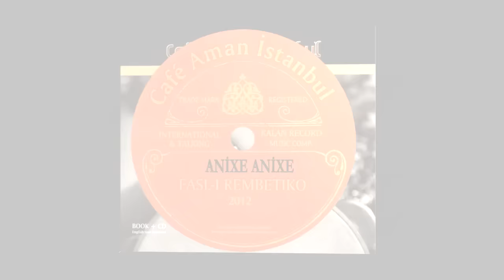CAFE AMAN İSTANBUL - ANİXE ANİXE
Cafe Aman Istanbul - Άνοιξε άνοιξε
ALBÜM :FASL-I REMBETİKO
Δίσκος - Fasl-ı Rembetiko
TRACK 08
Κομμάτι 08

Μουσική: Γιάννης Παπαϊωάννου
LYRICS: HARALAMBOS VASİLİADİS
Στίχοι: Χαράλαμπος Βασιλιάδης "Τσάντας"

Stelyo Berber:     Vocals
Στέλιος Μπερμπέρης: Ερμηνευτής
Pelin Suer:     Vocals
Πελίν Σουέρ: Ερμηνεύτρια
Atalay Durmaz:     Violin
Αταλάϊ Ντουμάζ: Βιολί
Erdem Şentürk:     Oud
Ερντέμ Σεντούρκ: Ούτι
Serkan Mesut Halili:     Kanun
Σερκάν Μεσούτ Χαλίλι: Κανονάκι
Neyzen Özsarı:     Bass
Νειζέν Οζσάρι: Μπάσο
Ersen Killik:     Percussion
Ερσέν Κιλίκ: Κρουστά
Dimitris Lappas:  Bouzouki, Cura, Baglamadaki, Guitar
Δημήτρης Λάππας: Μπουζόκι, Τζουράς, Μπαγλαμαδάκι, Κιθάρα